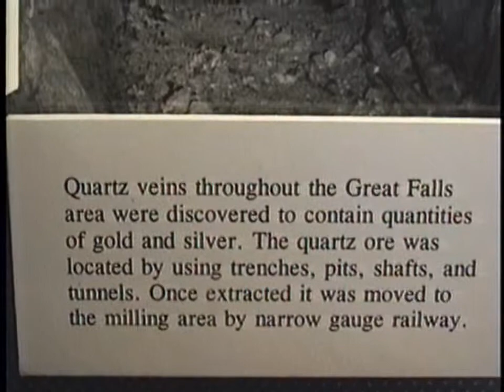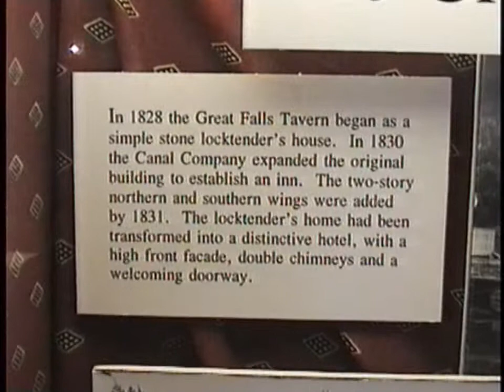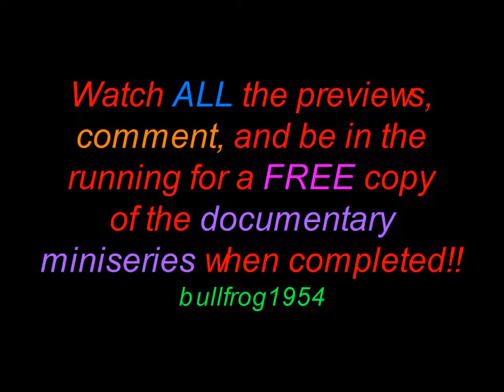C&O Canal Documentary Preview: Great Falls Tavern (with gold mine display)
Another snippet from my 1997 documentary on the Chesapeake & Ohio Canal.

In this clip we have a brief look at the Great Falls Tavern, once a "hot spot" on the canal operating days. Many interpretive displays are housed within, including one on Maryland gold mines!! Yes, we once had gold (and quartz) mines here! With the price of gold being what it is, you might wanna get prospecting!

The "tavern" began as a simple lockhouse in 1828 before being enlarged and becoming a meeting and overnight stay place in 1831. It was originally known as Crommelin House, named for the Dutchman who helped finance this section of the canal. Alcohol was served for only a short time, but the name "tavern" stuck. It's in remarkable shape despite its age!

Towards the end you'll hear the shouts of the boatmen (and women) as a boat locks through Lift Lock 20! That's how they did it up to 1924!

In the documentary you'll have a more thorough look at this cool place! And you'll see an entire lock-through! An interesting process!

And remember: to be in the running for a free copy of the documentary miniseries be sure to watch all the previews-and comment so I know who you are! A select few viewers will receive the freebees when completed!! So get to it, to assure yourself a free copy-and a low serial number! Commenting on my other postings from this point will help you also!